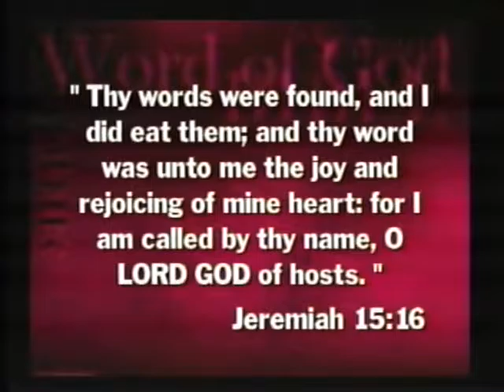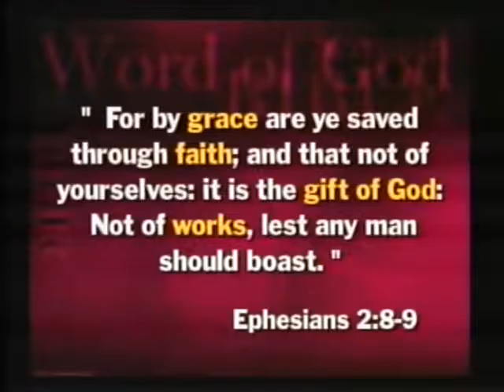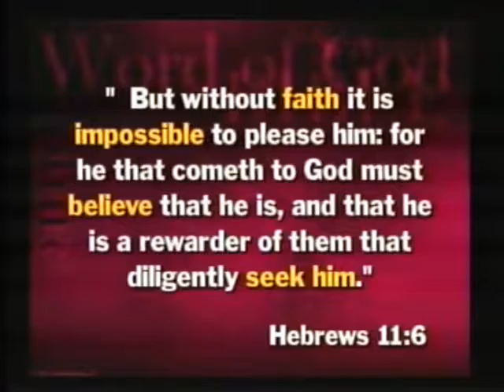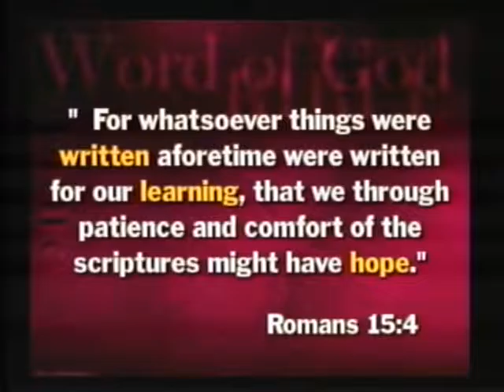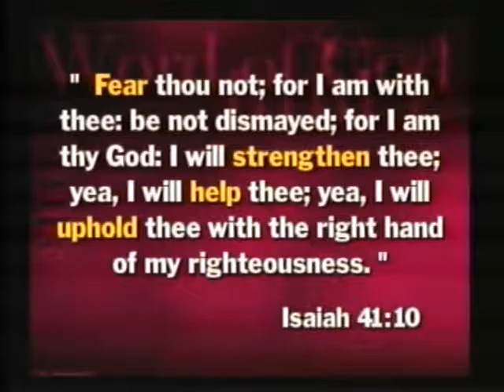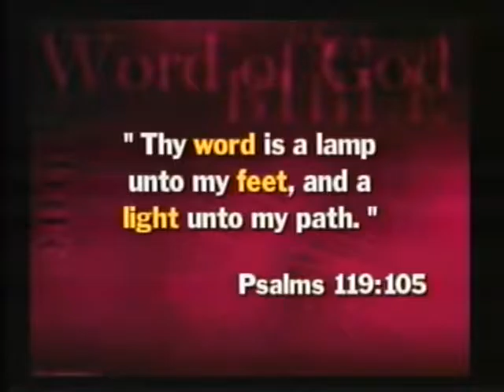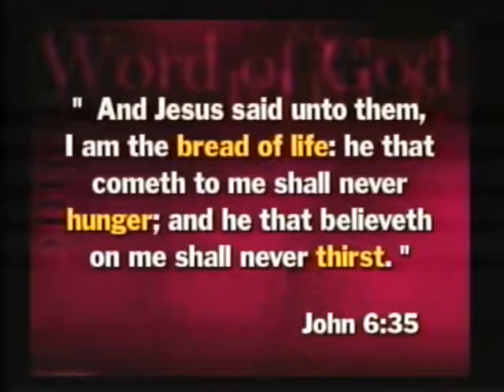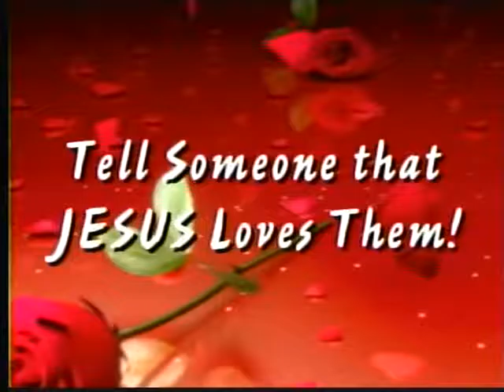A Womens Joy #592 Joy in the Word- Bible Trivia Tue 12-27-2016